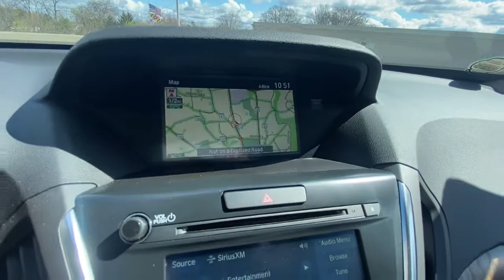2019 Acura MDX Washington DC, Rockville, Silver Spring, Potomac, Bethesda NL043353AX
Lunar Silver Metallic Used 2019 Acura MDX available in Washington DC at Chevy Chase Acura. Servicing the Rockville, Silver Spring, Potomac, Bethesda area.
2019 Acura MDX SH-AWD w/Tech - Stock#: NL043353AX - VIN#: 5J8YD4H53KL028036